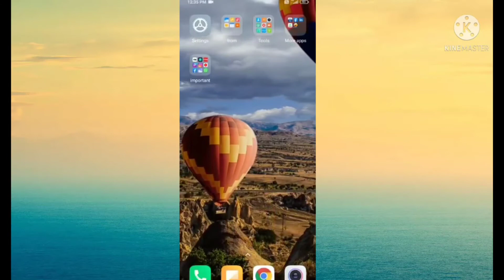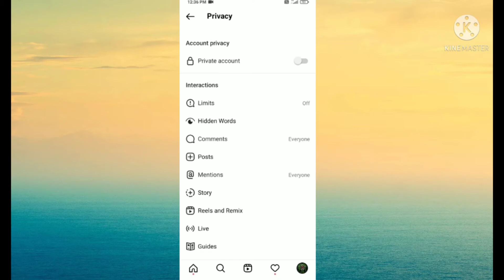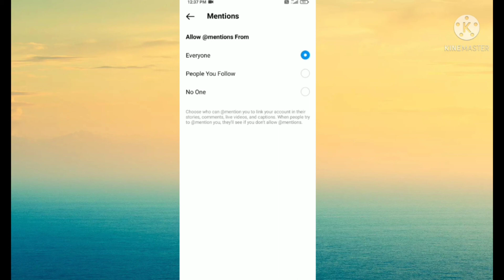Instagram story mention problem solution // fix instagram story mention problem //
Hello Friends

दोस्तों आज की इस video में मैं आप लोगों को बताने वाली हूं कि  Instagram Mention In Story Problemsअगर आप भी जानना चाहते हैं तो हमारा ये video जरूर देखें अगर video आपको पसंद आता है तो like करें और अपने दोस्तों को भी Share करें और हमारे Rani techshop channel को subscribe करना ना भूलें ।